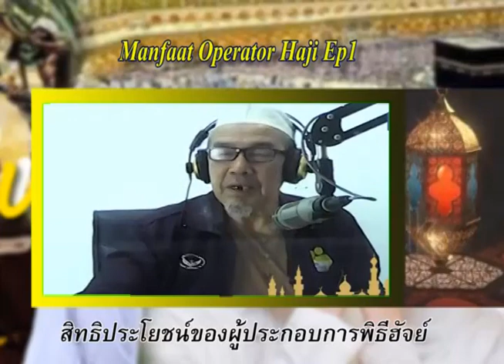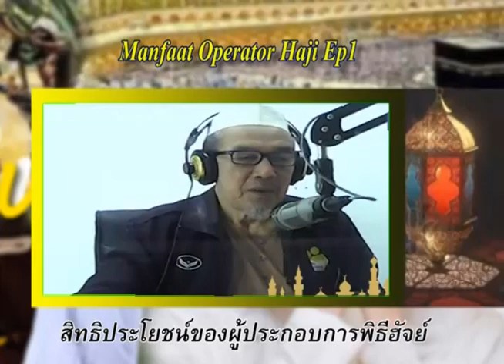สิทธิประโยชน์ของผู้ประกอบการพิธีฮัจย์Ep1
Ayah Mat- (อาเยาะมะ)

.บรรยายโดยอาจารย์เจ๊ะมามะ ยะโกะ (ayah mat)
เเหล่งที่มา สวท.ยะลา radioFM 95 MHZ Yala